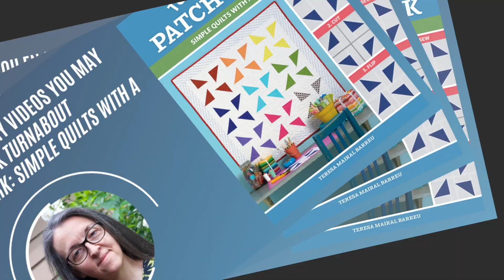What to do with spare triangle scraps video tutorial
I often make corner triangles using squares of fabric so there's always some wastage. But I always keep my scraps and do something with them.

These are the 2 ways I tend to use the scrap triangles. I hope you enjoy the video.